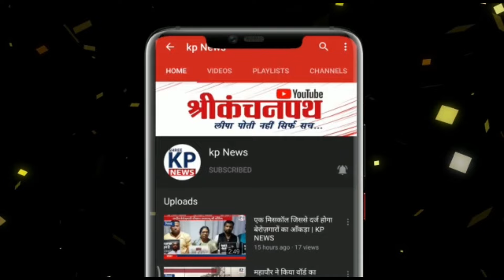Jayanti Stadium Bhilai में हाDसा पेड़ से टकराकर बाइक सवार की मौ}T ।। KP NEWS ।। Manishh